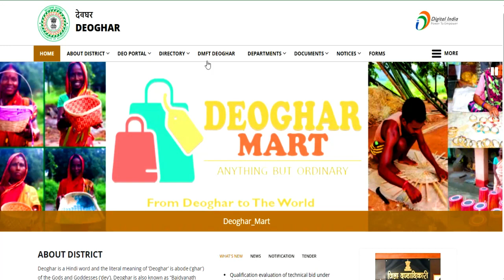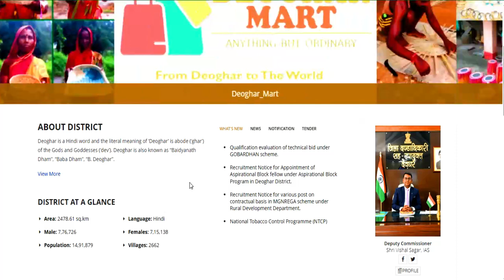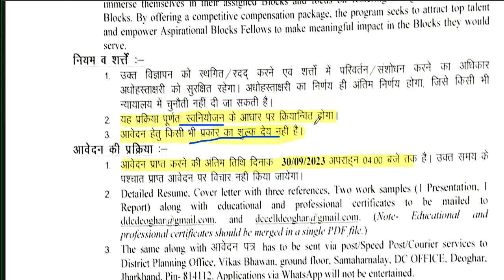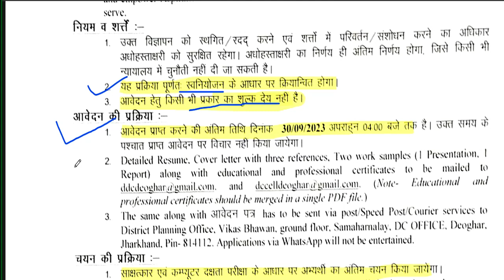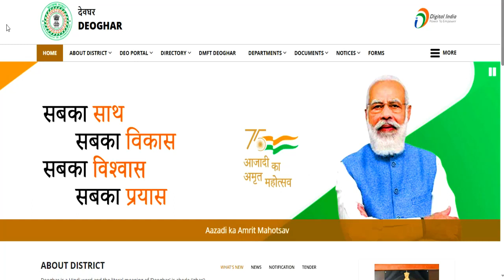जिला योजना कार्यालय भर्ती 2023 || योग्यता- पोस्ट ग्रैजूइट || सैलरी - 55000 || All state eligible